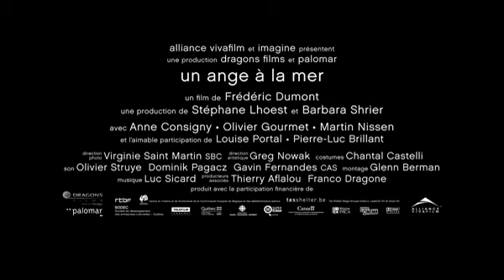Un ange à la mer | Bande annonce